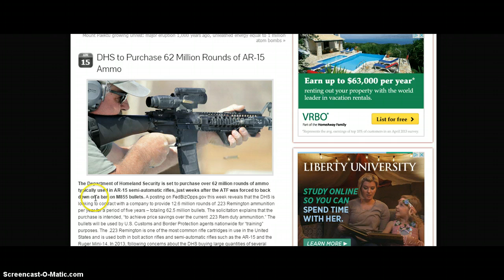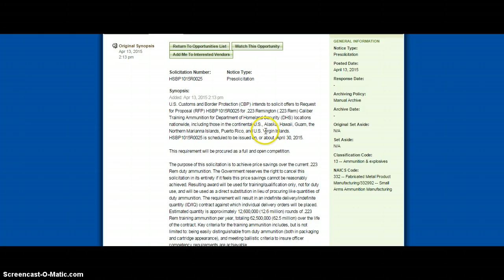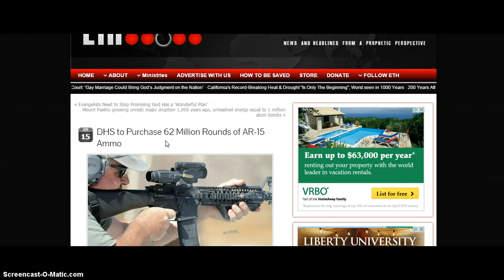DHS to buy 62 million rounds of AR-15 ammo!